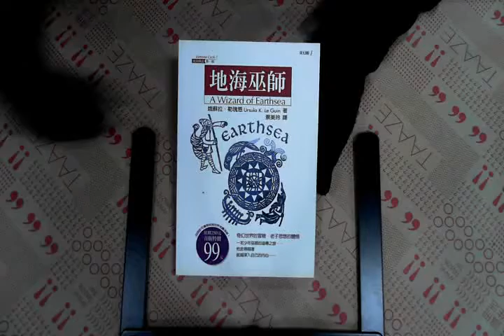TAAZE｜地海巫師 二手書書況 986801090X